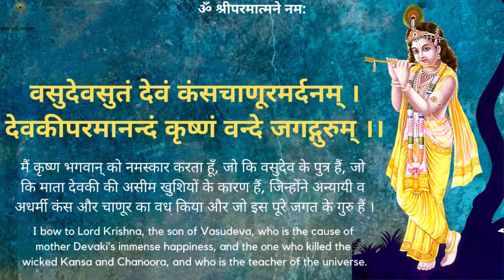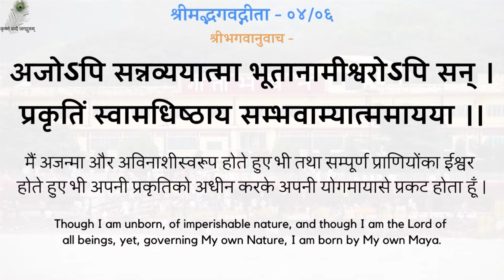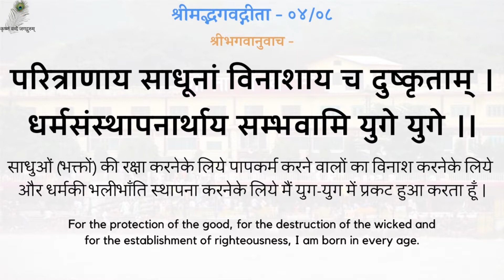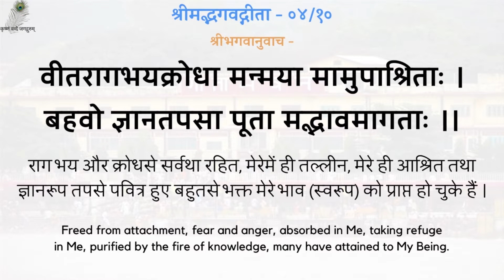Gita Pravachan 815- 19890923_0830 Chetavini- Uddeshya Ki Avashaykta - Warning- Need For Setting Goal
00:00 - नित्य पठनीय गीता जी के 5 श्लोक
03:05 - चेतावनी - उद्देश्य की आवश्यकता
गीता प्रवचन 815 - चेतावनी - उद्देश्य की आवश्यकता - स्वामीजी श्रीरामसुखदासजी महाराज
Gita Pravachan 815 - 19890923_0830 Chetavini - Uddeshya Ki Avashaykta - Warning - The Need For Setting Goal - Shradhey Swami Shri Ramsukhdas Ji Maharaj

Gita Press
Geeta Press
Gita Bhawan
Gita Bhavan
Nitya Stuti
Swami Ji
Seth Ji
Bhai Ji
Pad Ratnakar